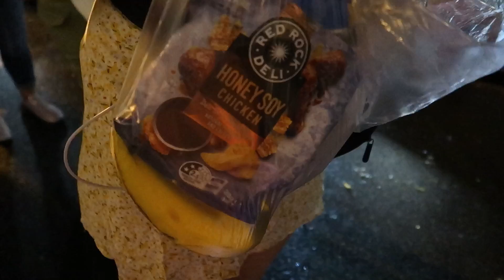Sydney Vlog | part 1 | Madame Tussauds and LOUIS TOMLINSON CONCERT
Hello and welcome to this insight into the travel life of me and my friend kelsie. I now want to live in sydney so if anyone has a cat and a free room let me know thanks
enjoy this video, hope we don't annoy anyone too much